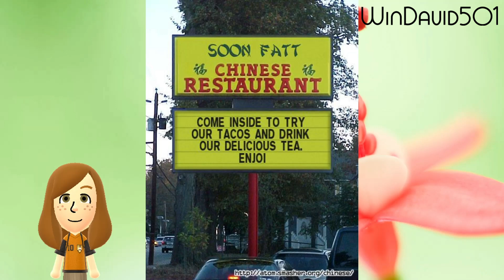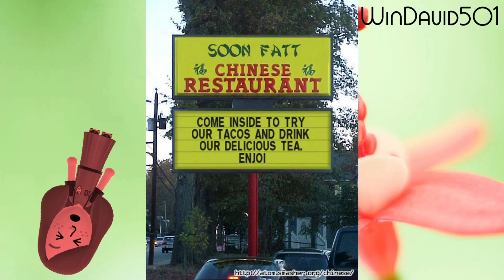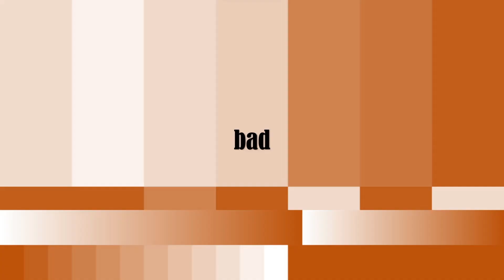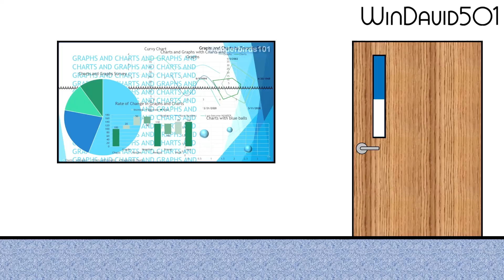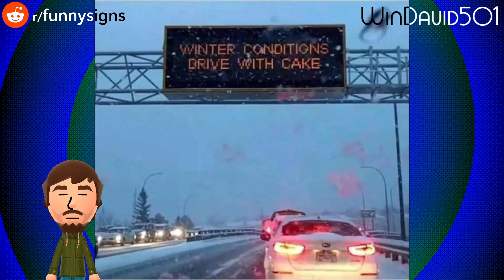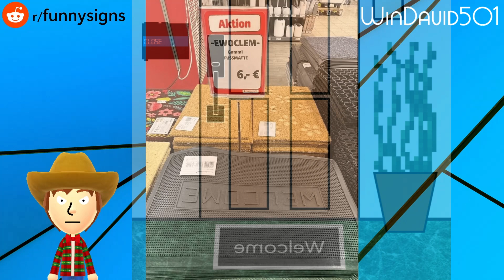Funny Signs #9: The Taco Ban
Once again, the thumbnail file was too big...
(why is the thumbnail size capped at 2MB I don't even)

Blue-Green Swirl by SamJoex
G R A P H S A N D C H A R T S screenshotted (TB101)